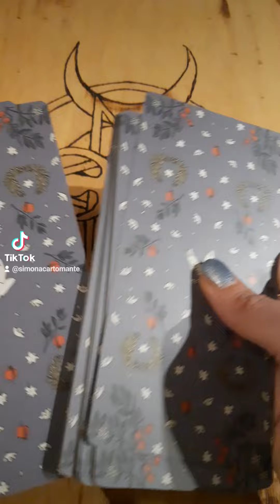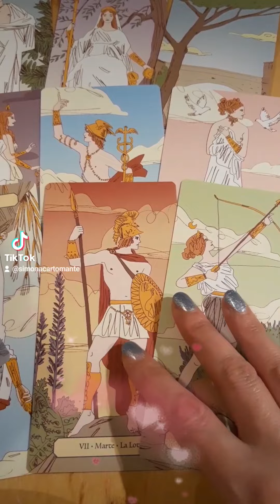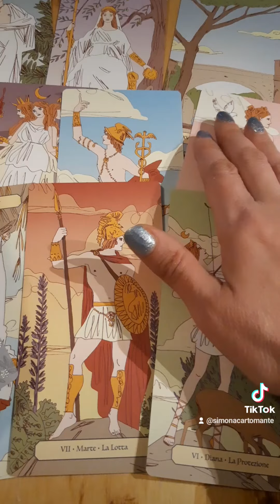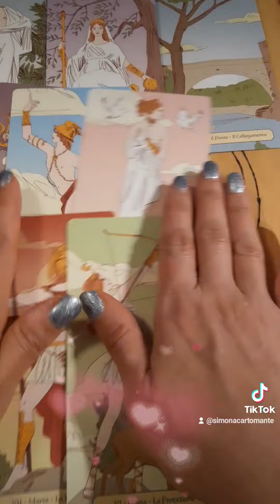mi nasconde qualcosa?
💛SCOPRI I MIEI LIBRI💛

Wisio è una piattaforma sicura e molto semplice da usare.

Benvenuti nel mio canale di CARTOMANZIA INTERATTIVA!
Mi chiamo Simona e pratico l'arte della cartomanzia da diversi anni.
In particolare mi sono specializzata nella lettura di tarocchi, sibille e oracoli.
Mi auguro che qui possiate trovare le risposte alle vostre domande.
Buona visione!

ARGOMENTI TRATTARI NEI VIDEO DI QUESTO CANALE
Tarocchi interattivi, previsioni del lotto, video recensioni di libri esoterici, sibille, tarocchi e oracoli, con particolare riguardo ai seguenti temi:
1) Tarocchi gratis interattivi amore, lavoro, fortuna
2) Sibille
3) Oracoli
4) Numeri del lotto
5) Fasi lunari
6) Numerologia
7) Angeli
8) Spiriti guida
9) Oroscopo

NB: i video presenti in questo canale sono a scopo di intrattenimento e non sostituiscono una consulenza di tipo legale, medico o di qualsiasi altra figura professionale.